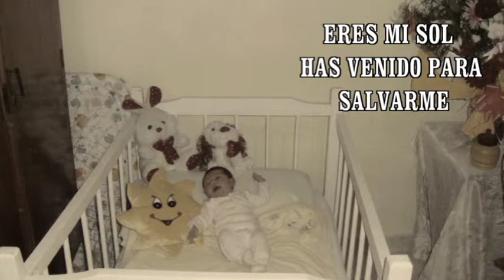REGGGIIII.mpg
la reina de mama